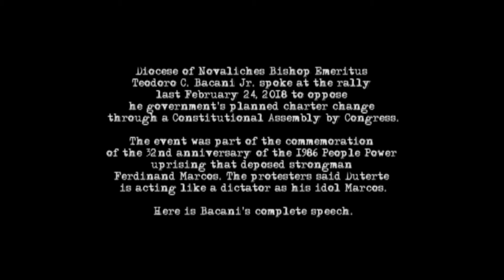Bishop Teodoro Bacani Jr on the Duterte government's planned Constitutional Assembly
Diocese of Novaliches Bishop Emeritus
Teodoro C. Bacani Jr. spoke at the rally
last February 24, 2018 to oppose
he government's planned charter change
through a Constitutional Assembly by Congress.

The event was part of the commemoration
of the 32nd anniversary of the 1986 People Power
uprising that deposed strongman
Ferdinand Marcos. The protesters said Duterte
is acting like a dictator as his idol Marcos.

Here is Bacani's complete speech.